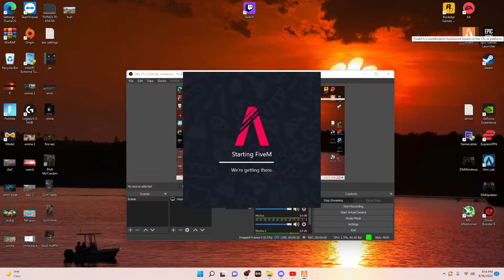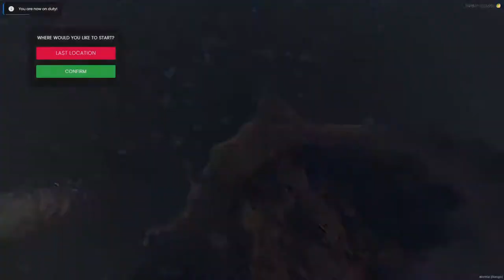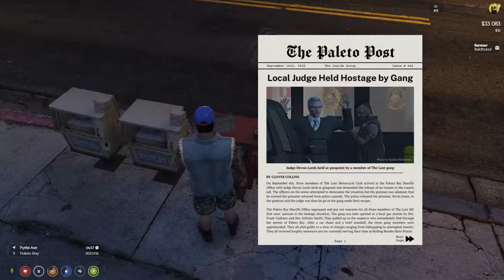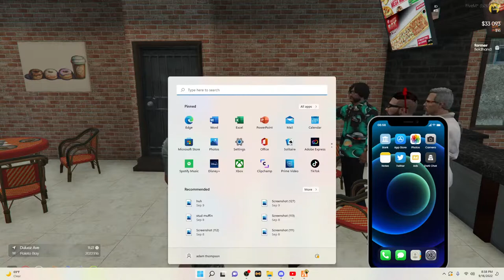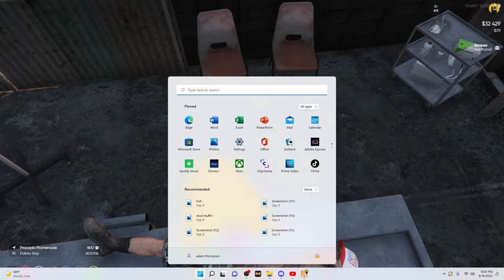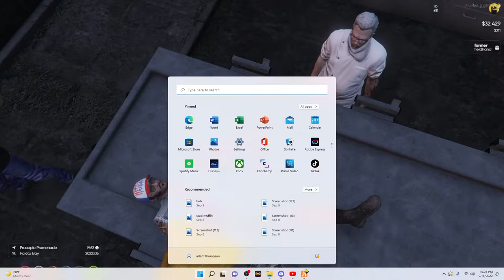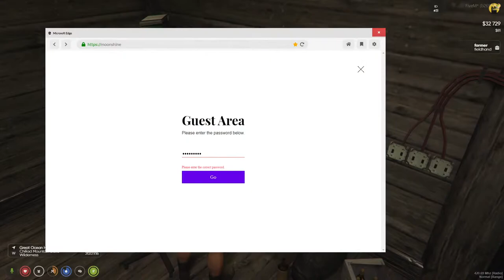George Haggard!! AaC RP BABY W MoGrean Gaming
Life in the shoes of George Haggard, lets see what we can get into!